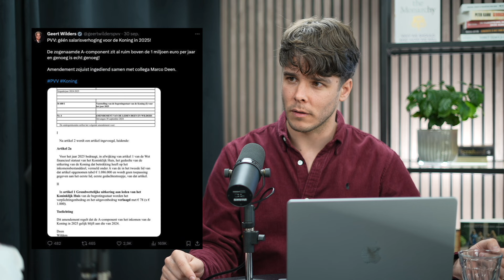De koning en de politiek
Wie is de baas over het Koningshuis? De Koning zelf? De premier? De Tweede Kamer?

Een gesprek over over de soms ingewikkelde verhouding tussen koning en politiek met Daniela Hooghiemstra, historica en schrijfster van diverse boeken over het koningshuis.

02:19 De officiële rol van de koning
03:19 Hoe ziet de koning zijn eigen rol?
10:28 Hoe ziet de samenleving de rol van de koning?
12:20 Geschiedenis parlement en koning
15:16 Politiek pakt nooit door
16:52 Jesse Klaver in debat koning
21:29 PVV over de koning
24:55 Premier Schoof over de koning
34:02 Ministeriële verantwoordelijkheid
39:44 Eloïse en de BV koningshuis
42:03 Wie is er verantwoordelijk?
45:38 Máxima en de VN
48:15 Een ceremonieel koningshuis?
53:16 Een ander soort staatshoofd
57:06 Wat is de beste tactiek voor een republiek?

Interview door Bram van Montfoort van Republiek. Republiek is de grootste pro-republiek beweging van Nederland met ruim 45.000 volgers.